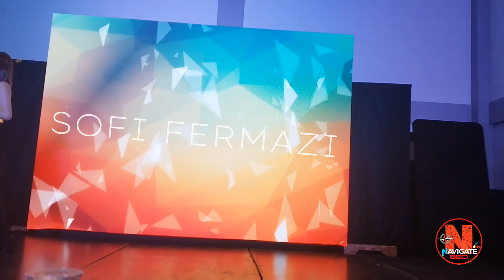Sofi Fermazi from MPJ Network | Content Creators Grand Ball 2022 | Vloggers Philippines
🎥 ILOCOS NORTE VLOGGERS